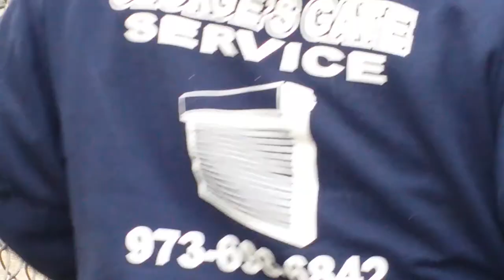GEORGE'S GATE SERVICE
Master Mechanic At Work